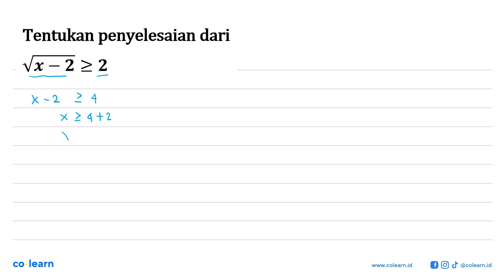Tentukan penyelesaian dari Vx -222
Topik atau Materi: Pertidaksamaan Irasional - Pertidaksamaan Rasional dan Irasional Satu Variabel - Aljabar - Matematika Kelas 10 SMA -

00:00 : Bedah Soal
01:00 : Konsep, rumus dan pengertian Pertidaksamaan Irasional
01:18 : Langkah penyelesaian soal
00:17 : Jawaban akhir
00:47 : Penutup